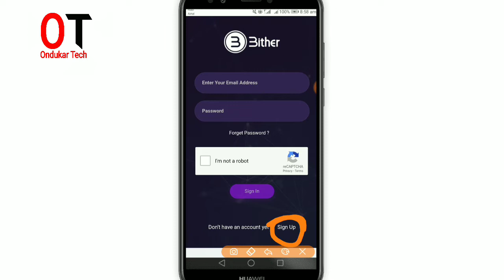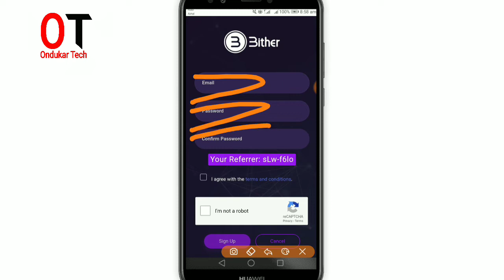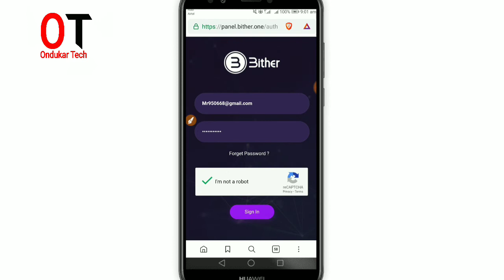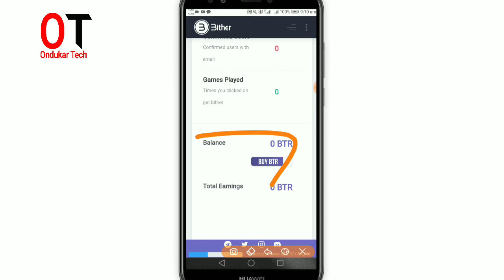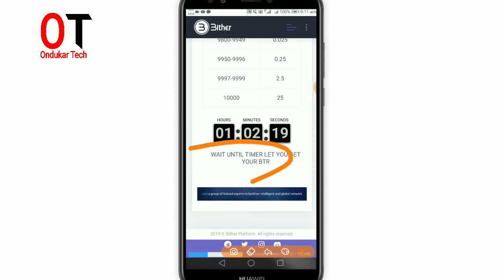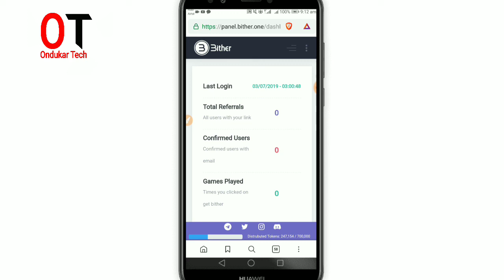প্রতিদিন ১০০ থেকে ২০০ টাকা ইনকাম।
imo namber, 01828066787